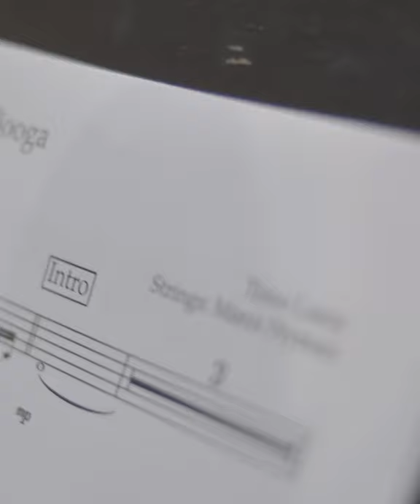Timo Lassy "Trio" album trailer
Tenor saxophonist Timo Lassy is back with a new album "Trio", set to be released on We Jazz Records on 27 August 2021. Lassy's new combo geatures bassist Ville Herrala and drummer Jaska Lukkarinen – both We Jazz Records roster artists on their own right. Preorder LP/CD/digi:

The new Lassy sound is tight, swinging and funky, led by the strong and riff-ready sax of Lassy. That being said, the album's sound is not limited to that of the swinging trio. As we hear on "Orlo", Lassy's new vision also brings in some subtle electronics (played on "Orlo" by Lassy and Dalindèo frontman Valtteri Laurell Pöyhönen) and lush strings performed by Budapest Art Orchestra as arranged by Finnish artist Marzi Nyman. It's a new sound for Lassy, but one which keeps true to his no-nonsense cookin' on the tenor.

Trailer created by Petri Luukkainen.